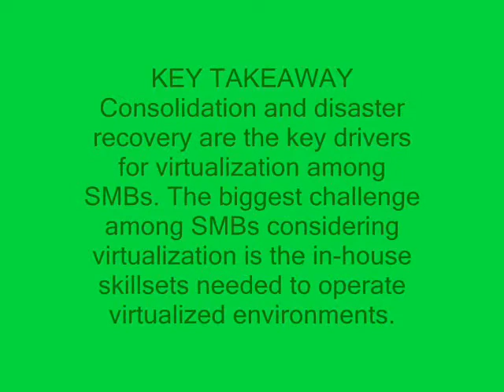What virtualization means to SMBs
Aman Dokania, Director of Infrastructure Software at HP, talks about the drivers for virtualization adoption among SMBs, as well as the challenges these companies face when deciding to take on virtualization.